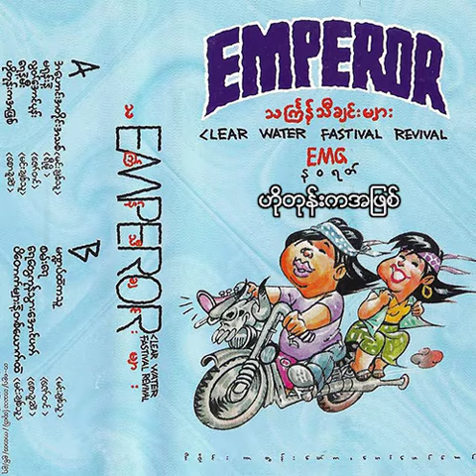ဇော်ဝင်းထွဋ် - ဟိုတုန်းကအဖြစ် (Audio)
Song - Ho Tone Ka A Phyit (ဟိုတုန်းကအဖြစ်)
Artist - Zaw Win Htut (ဇော်ဝင်းထွဋ်)
Composer - Saw Khu Hser (စောခူဆဲ)
Band - Emperor Band